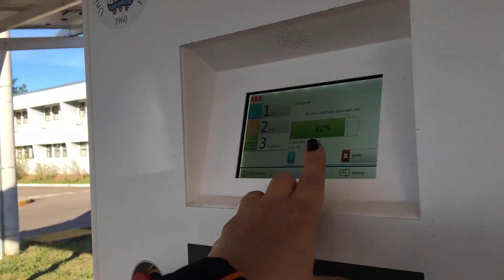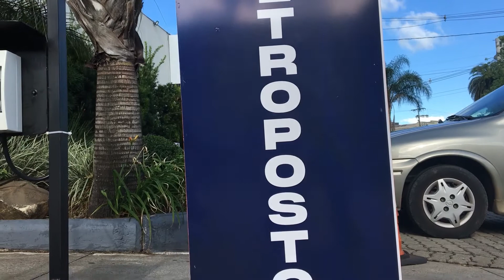Até o final do ano Santa Maria vai receber mais um eletroposto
Vai ser o quarto equipamento em funcionamento na cidade